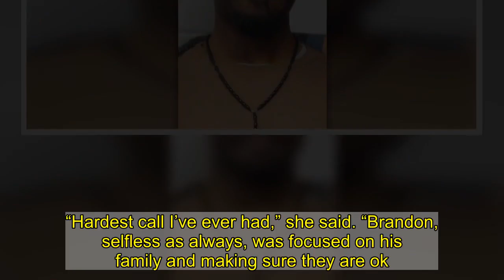U.S. executes Brandon Bernard despite Kim Kardashian’s last-minute plea to President Trump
The federal government executed Brandon Bernard on Thursday night despite numerous pleas from anti-death penalty activists, including reality TV star Kim Kardashian.   Bernard, who was put to death for his role in the 1999 killings of an Iowa couple, was pronounced dead at 9:27 p.m., the Department of Prisons said.  Bernard, who was only 18 at the time of the crime, was one of five teens involved in the killings of Todd and Stacie Bagley, whose bodies he burned in the trunk of a car. But his attorneys claim he was a low-ranking member of the street gang and set the victims’ vehicle on fire after they were likely dead.   The Supreme Court denied a last-minute attempt to stay Bernard’s execution, with Justices Sonia Sotomayor, Elena Kagan and Stephen Breyer dissenting.   Additionally, Bernard filed a clemency petition, also denied, that argued that racial bias may have played a role in his conviction and sentencing. A prosecutor involved in the Black man’s trial and several members of the nearly all-white jury have since publicly opposed his execution.   Kardashian repeatedly asked President Trump to intervene and shared a series of tweets about his case this week. Even former Trump lawyers Alan Dershowitz and Kenneth Starr joined Bernard’s defense team in the final hours.   “Brandon Bernard, a 40-year-old father is going to be executed tomorrow by our federal government,” Kardashian wrote Wednesday night. “Having gotten to know Brandon, I am heartbroken about this execution. I’m calling on @realDonaldTrump to grant Brandon a commutation and allow him to live out his sentence in prison.”   She posted an update Thursday afternoon saying an emergency motion for an execution stay had also been denied.  Bernard’s execution by lethal injection, which took place in Terre Haute, Ind., made him one of the few federal prisoners to be put to death for a crime committed in their teens.   Paramedics who declared living woman dead might be reinstated »  It was also a rare execution of a federal inmate during an outgoing president’s lame-duck period. The Trump administration plans to execute four more prisoners before President-elect Joe Biden, who opposes capital punishment, takes office next month.   Prior to Bernard’s execution, the last time the federal government put an inmate to death in a lame-duck period was during Grover Cleveland’s presidency in the 1890s.   Trump’s Justice Department revived federal executions this summer after a nearly 20-year hiatus despite waning support for the practice in the U.S.  Among the federal inmates put to death in 2020 was one of Bernard’s co-defendants, Christopher Vialva. Prosecutors said Vialva was the ringleader and the one who fired the shot that killed the Bagleys as the couple made their way back from a Sunday church service in Killeen, Texas, two decades ago.   The teens asked the victims for a ride as part of a premeditated plan to rob them. Once in the car, Vialva pulled a gun and forced them into the trunk and